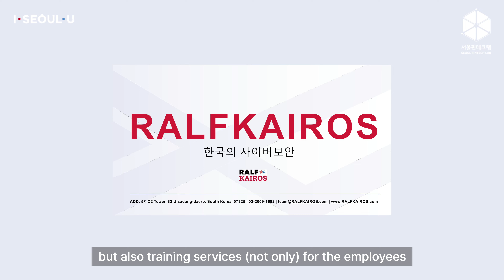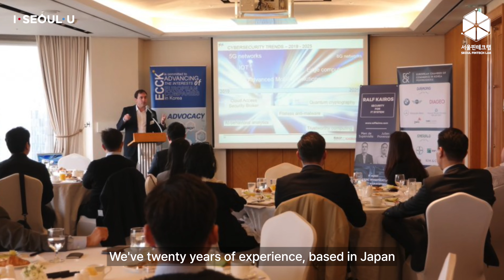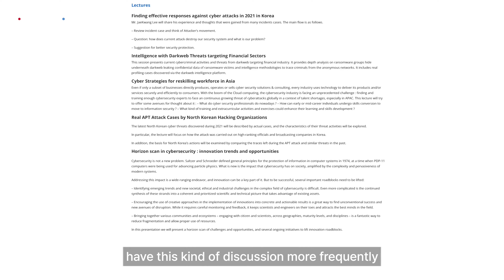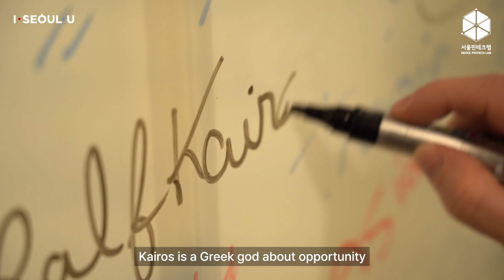RALFKAIROS presentation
Company Profile

RALFKAIROS is a cybersecurity startup located in France and Korea since 2015 providing:

- Training on cybersecurity training (upskilling / reskilling) for employees and academia with its online platform
- Security technical expertise including OS hardening, remediation after compromission,
- CISO assistance like audit, business continuity plan, data privacy assessment,
- Advisory and consultancy for executives on cybersecurity risk.

RALFKAIROS customers are corporates in Finance, Luxury, Telco, Logistic, Defense but also startups with cloud IT systems in Asia and Europe.

Personal Profile

Cybersecurity certified (ISO 27001, MCSE) professional since 2005, Julien Provenzano has experiences as a system administrator, a Microsoft Certified Trainer, an IT architect and a security manager for different companies.
In his role at Airbus he has been responsible for the deployment of new technologies for cybersecurity, intelligence and secure communications business units.
Since 2019 as an CEO at RALFKAIROS he is assisting clients with their handling of cybersecurity for training, audit, consulting and market analysis for Korea & Asia.